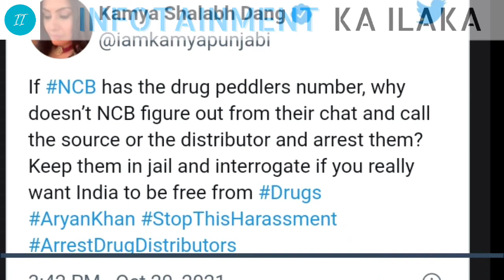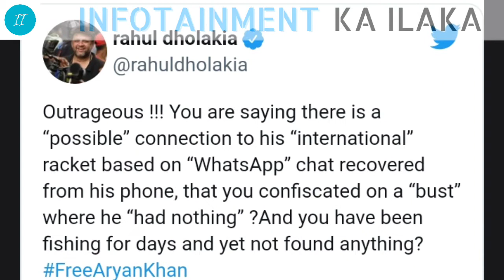Aryan Khan को जमानत ना मिलने पर Swara bhaksar l KRK l kamya punjabi ने बताया उत्पीड़न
आर्यन को जमानत ना मिलने पर भड़कीं स्वरा भास्कर
केआरके, काम्या पंजाबी समेत कई सेलेब्स ने बताया उत्पीड़न
20 अक्टूबर को आर्यन की जमानत याचिका हुई थी रिजेक्ट
फैसला सामने आने के बाद सोशल मीडिया यजर्स इससे खुश नजर आए
वहीं कई बॉलीवुड सेलेब्स ऐसे भी है जो इस फैसले पर भड़क गए